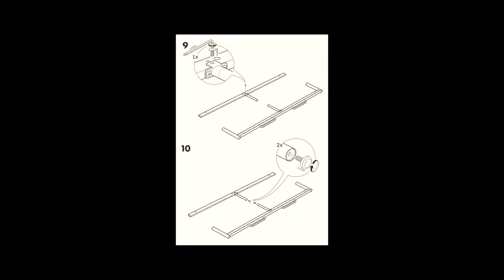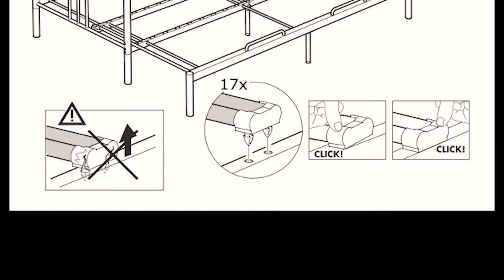IKEA Fyresdal Daybed (Timelapse Assembly and Review) Moving to Spain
Moving to Spain wasn't the only great adventure for us, building furniture is also a part of the experience! We bought the IKEA Fyresdal Daybed and made a timelapse assembly video with reviews and suggestions

➡️Feeling a little generous? Buy us a coffee!

Want to make the most of the space at home? FYRESDAL day-bed works as a sofa by day and quickly turns it into a double bed by night when the bed base is pulled out. And underneath, there’s plenty of space for storage boxes for extra bed linen.